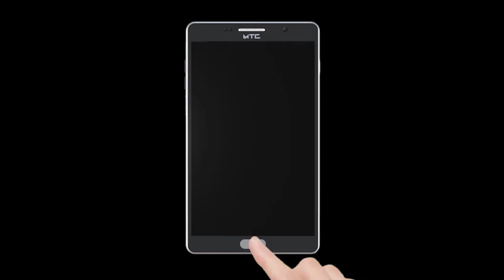या कारणास्तव घेणार ठाणे महापालिका ५०० रुपये दंड